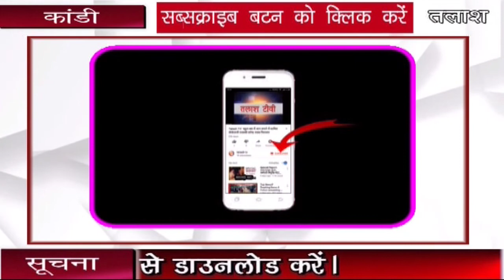कांडी। गढ़वा। पतीला पंचायत भवन में तैयार किया गया आईसोलेशन वार्ड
कांडी। गढ़वा। सूब के मुख्यमंत्री हेमंत सोरेन के निर्देश के बाद कांडी प्रखंड के पतीला पंचायत में 15 बेड का आइसोलेशन सेंटर तैयार कर दिया गया है। इसे लेकर पंचायत मुखिया पूजा सिंह व पंचायत सेवक विश्वनाथ राम ने तत्परता दिखाते हुए पंचायत भवन में सारी व्यवस्थाएं मौजूद कर दी हैं। जानकारी देते हुए मुखिया प्रतिनिधि राणा गुड्डू सिंह ने बताया कि बाहर से आए सभी मजदूरों को जांचोपरांत गंभीर स्थिति में उक्त आइसोलेशन सेंटर में रखा जाएगा। साथ ही डाक्टरों की निगरानी में उनका इलाज किया जाएगा। चाहे वह राशन का मामला हो या कोई अन्य समस्या हो । 24 घंटे लोगों की सेवा के लिए मैं तत्पर हूं। पंचायत में ऐसे लोग जिन्हें राशन की कमी है उन्हें भूखा नहीं रहने दिया जाएगा। कोरोनावायरस एक वैश्विक महामारी है जिसका कोई इलाज नहीं है। इस बीमारी से बचने के लिए सिर्फ एहतियात बरतने की जरूरत है। सुरक्षा ही सबसे बड़ा बचाव है। अपने आप को व अपने परिवार को सुरक्षित रखने के लिए लौकडाउन का पालन करें। जरुरत ना हो तो घर से बिल्कुल भी बाहर ना निकलें।

Talash TV
Latest News
Breaking News
Current News
garhwa news
palamu news
latehar news